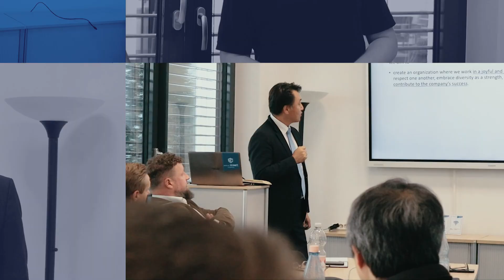medical ECONET - Halbjahresmeeting 2024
Wir freuen uns, einen Einblick in unser Halbjahresmeeting 2024 mit Ihnen zu teilen. 📊 Der Fokus lag auf der Analyse unserer Unternehmensentwicklung im ersten Halbjahr. 📈 Eine positive Entwicklung unterstreicht unsere kontinuierlichen Bemühungen und den Einsatz unseres gesamten Teams. 👏

Nach den Präsentationen und Diskussionen ließen wir den Tag mit einem gemütlichen Firmenessen 🍽️ ausklingen und schauten gemeinsam das Fußballspiel Deutschland gegen Spanien ⚽️ Solche gemeinsamen Aktivitäten stärken unser Team und fördern den Zusammenhalt. 🤝

Vielen Dank an alle, die zu diesem erfolgreichen Meeting beigetragen haben. 🌟